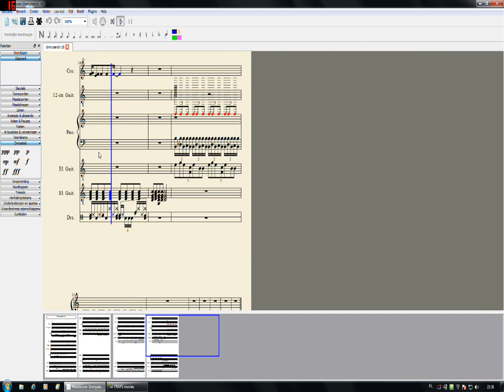"Unmyzerich 16"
"Puppy" by Netsky chords + tuplet madness. 2.5 years later, I discover that it sounds like Blotted Science. It's very experimental, but I'll see who likes it :)